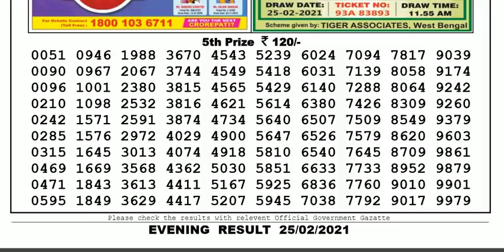Nagaland Lottery Sambad Result | Dear Lottery